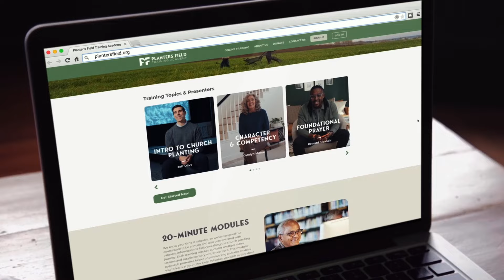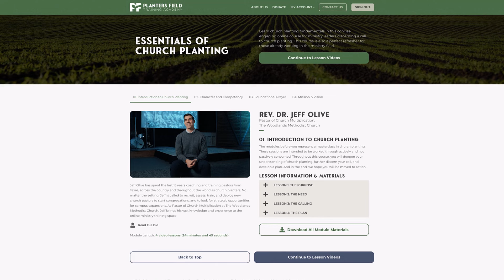Church Planting With Dr. Jeff Olive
In part one of this special, two-part episode, Rev. Dr. Jeff Olive join us to discuss church planting and the recent launch of Planters Field Training Academy, an online training resource approved for use by the Global Methodist Church.

Jeff is the pastor of church multiplication at The Woodlands Methodist Church in The Woodlands, Texas. He joins our Executive Officer, Rev. Jason Burnham, and President Pro Tem Rev. Jim Welch on this podcast.